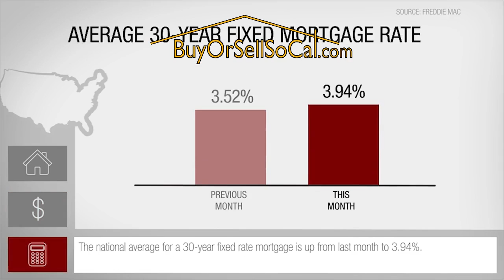This Month In Real Estate - December 2016